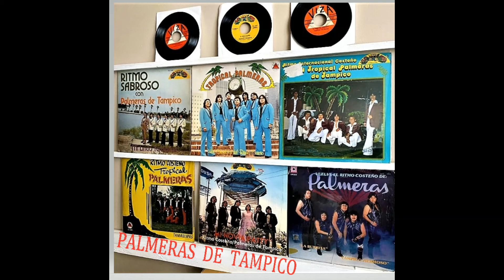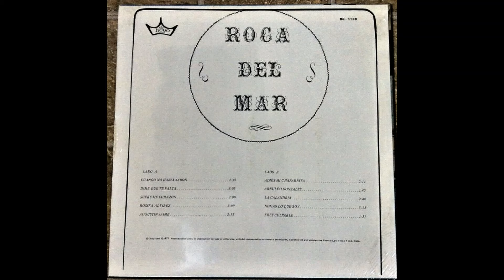TROPICAL SANGRE JOVEN '' QUE LASTIMA ''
'' Que Lastima '' Tropical Sangre Joven De Houston Texas